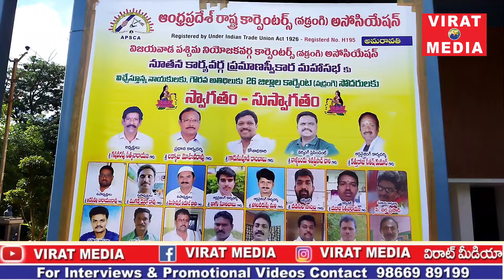ఆంధ్రప్రదేశ్ రాష్ట్ర కార్పెంటర్స్ అసోసియేషన్ నూతన కార్యవర్గ ప్రమాణ స్వీకారం మరియు మహాసభ, (5-11-2023)